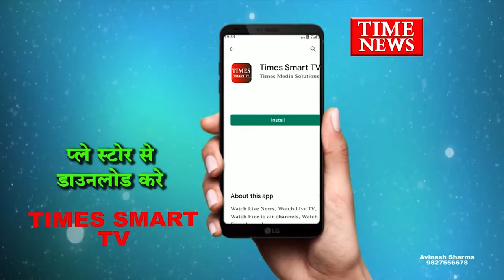कांग्रेस के पूर्व मंत्री सज्जन सिंह वर्मा का बयान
कांग्रेस से पूर्व मंत्री सज्जन सिंह वर्मा ने प्रदेश सरकार के खिलाफ मोर्चा हल्ला बोल करने वाले हैं उन्होंने कहा कि बुधनी में गोपालपुर थाने में उनके खिलाफ दर्ज हुए मुकदमे के खिलाफ कांग्रेस थाने के सामने ही धरना प्रदर्शन करेगी । दरअसल बुधवार को नसरुल्लागंज से गुजर रहे कांग्रेस के पूर्व मंत्री सज्जन सिंह वर्मा ने वहां के एक पुल का उद्घाटन कर दिया जिसका उद्घाटन 2 दिन बाद मुख्यमंत्री करने वाले थे और इसी के चलते उनके खिलाफ गोपालपुर थाने में मुकदमा दर्ज हुआ है

उनका कहना है कि जहां आम जनता आने-जाने के लिए परेशान हो रही थी वही पुल के उद्घाटन के लिए सीएम का इंतजार किया जा रहा था इसलिए उन्हें जनता की समस्या को देखते हुए खुद ही पुल का उद्घाटन कर दिया । इस मामले में अब इस मामले में भोपाल में राष्ट्रीय महासचिव के साथ आंदोलन की रणनीति तय की जाएगी । मध्यप्रदेश में मंत्रियों के प्रभार बदले जाने पर वर्मा ने कहा कि मंत्रियों ने अपने विभागों में तबादला उद्योग भी शुरू कर दिया है कांग्रेस की सरकार में जो तबादला उद्योग का आरोप लगाते थे अब उनकी सरकार में क्या हो रहा है वहीं उन्होंने बीजेपी महासचिव कैलाश विजयवर्गीय के भोपाल और दिल्ली में बढ़ती हुई सक्रियता पर कहा कि विजयवर्गीय को डर है कि कहीं सिंधिया को केंद्रीय मंत्री ना बना दिया जाए इसलिए वे हाथ पैर मार रहे हैं साथ ही खंडवा से सांसद के उपचुनाव को लेकर विजयवर्गीय को टिकट देने की बात पर उन्होंने कहा कि वह खुली चुनौती देते हैं कि वे खंडवा से चुनाव लड़कर जीत कर बताएं । नेमावर में हुए जगन ने हत्याकांड को लेकर कांग्रेस द्वारा बनाई गई जांच समिति के अध्यक्ष भी सज्जन सिंह वर्मा को बनाया गया है उन्होंने कहा कि इस हत्याकांड के परदे के पीछे कौन है कांग्रेस उन्हें सामने लेकर आएगी वह लोग जो इस पूरे मामले की जांच को दबाने के लिए पुलिस को ज्ञापन देने गए थे ऐसे लोगों को कांग्रेस शामिल आएगी ।